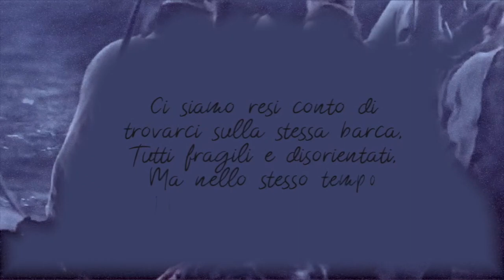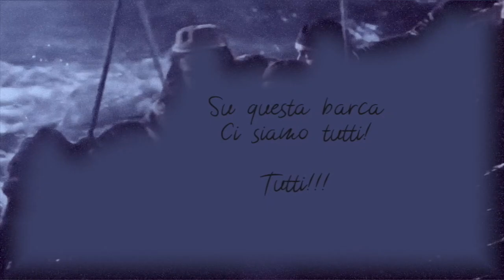Le parole di Papa Francesco in tempi di tempesta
Alcune frasi tratte dalla omelia di Papa Francesco nella preghiera in Piazza san Pietro Venerdì 27 Marzo inserite nel contesto della tempesta sedata da Gesù.